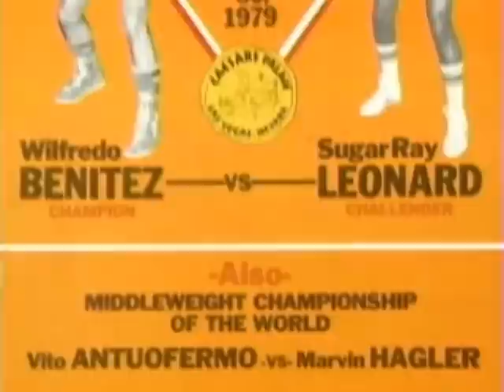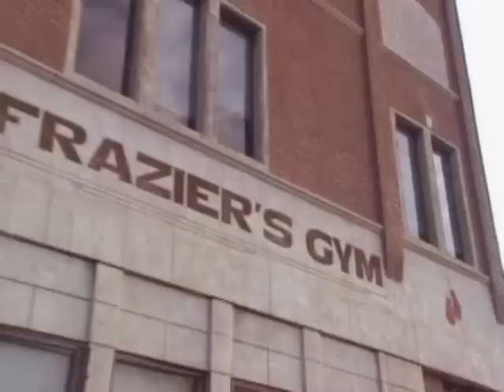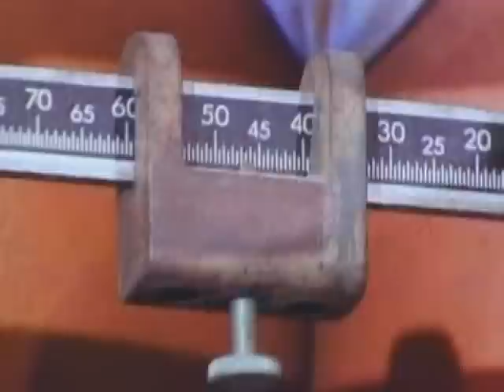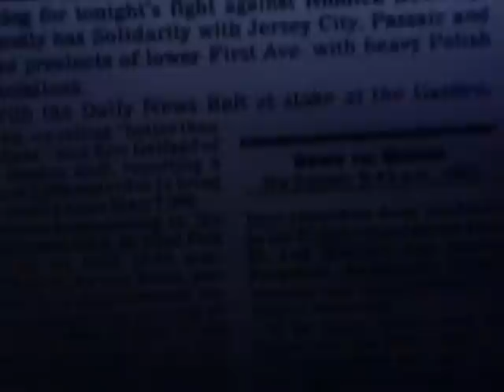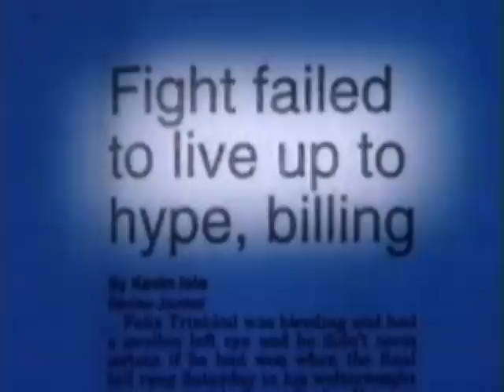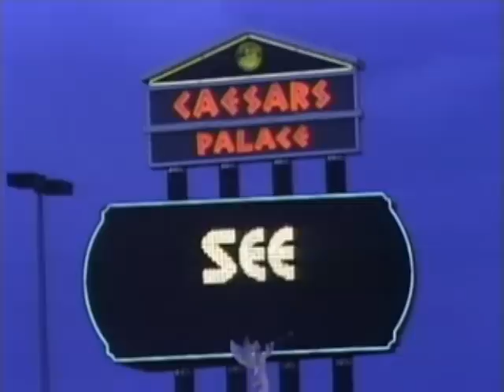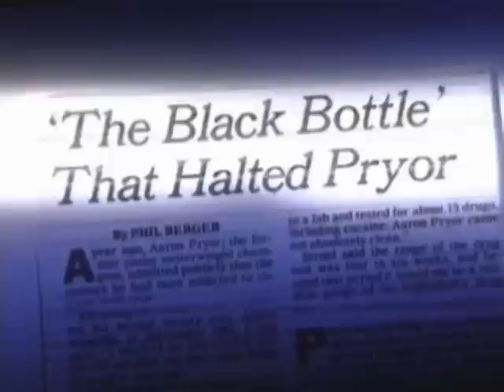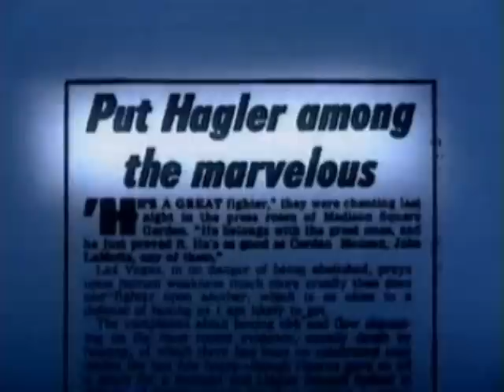THE LEGENDARY NIGHTS ALL12 EPISODES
THE LEGENDARY NIGHTS - ALL 12 EPISODES